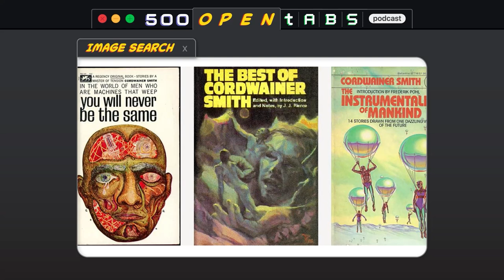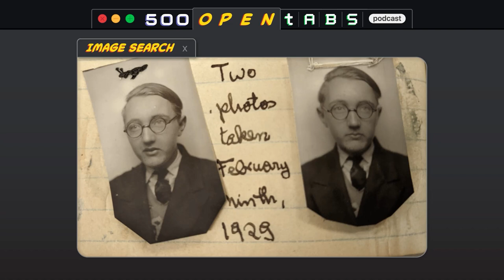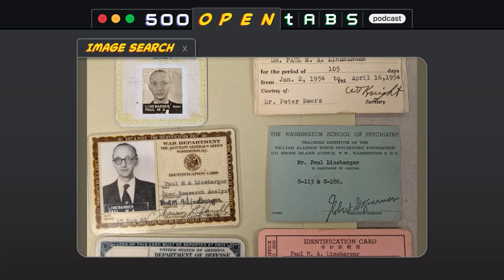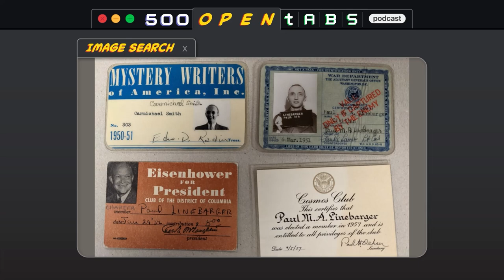God's Rambo and Cordwainer Smith pt1- 500 Open Tabs Episode 35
This week we learn about the insane lengths Helge Meyer went to help starving kids in the Yugoslav Wars and the CIA/ Chinese Nationalist Party ties of acclaimed SciFi writer Cordwainer Smith. A listener email explains why King Tut was particularly stiff when mummified.

Episode Tabs:

The Real Transporter – Helge Meyer And His Ghost Camaro